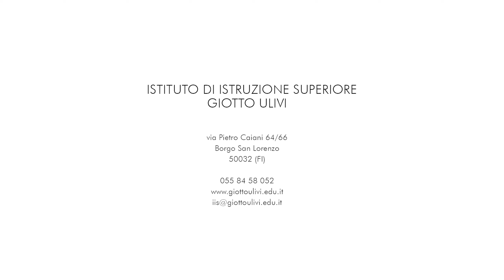Open Day 2021 in Mugello, la preside dell'Istituto superiore Giotto Ulivi invita studenti e famiglie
Tornano le presentazioni delle scuole superiori in presenza, e la prof. Adriana Aprea, preside dell'istituto superiore Giotto Ulivi di Borgo San Lorenzo invita, per due appuntamenti, quello del 4 dicembre e poi per il 15 gennaio 2022 i ragazzi e le loro famiglie a venire in via Caiani, a incontrare gli insegnanti e a visitare gli ambienti scolastici. Troveranno una scuola ben organizzata e ricca di opportunità.